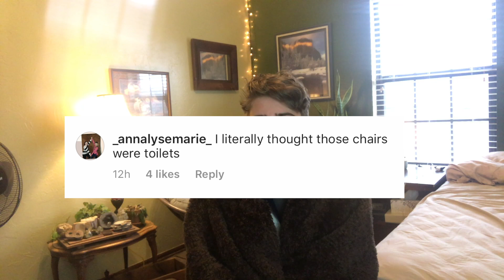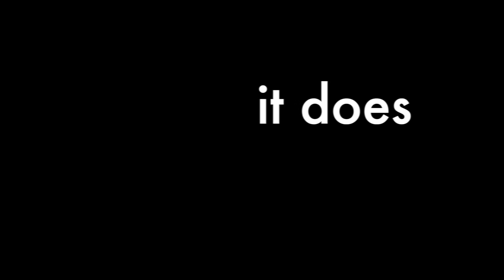twenty oof-teen 👊😔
"you know when you like really hit that good rub"
-Levi Bernhardt, January 1st 2019